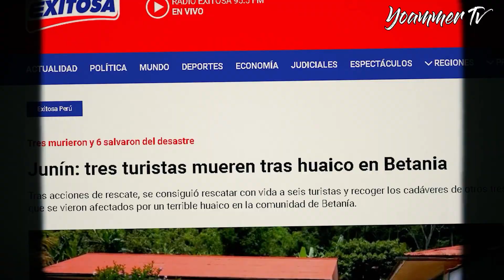NO VIAJES A LAS PISCINAS NATURALES DE BETANIA PERU SIN ANTES VER ESTE VIDEO ❌🇵🇪 ¡NO LO HAGAS!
piscinas de Betania Satipo Perú 2023 con tour

EL OBJETIVO DE ESTE VÍDEO, ES PARA QUE TODOS AQUELLOS VISITANTES, NO PASEN POR LOS SUCESOS ACONTECIDOS EN ESTE LUGAR Y PREVENIR UN ACONTECIMIENTO DE TAL MAGNITUD.

La piscina de Betania es uno de los atractivos naturales más importantes de la provincia de Satipo y aquí te brindamos esta guía turística hecha con tour.

El punto de concentración es en la plaza de SATIPO
La provincia de Satipo es una de las nueve que conforman el departamento de Junín en el Perú. Limita por el norte con el departamento de Pasco; por el este con el departamento del Ucayali y el departamento del Cusco; por el sur con el departamento de Ayacucho, y por el oeste con las provincias de Chanchamayo, Jauja, Concepción y Huancayo.

El trayecto del viaje desde la plaza hasta de Satipo, pasando por Mazamari y llegando hasta el puente de puerto ocopa es de aproximadamente una hora con 40 minutos ( ojo si llegamos al puente de puerto ocopa es importante que tengamos que llegar hasta puerto prado que esta a solo 20 minutos desde el puente de puerto ocopa, una vez ya estando en puerto prado si eres un viajero en solitario o lo haces por tu propia cuenta recuerda llegar antes de las 11 de la mañana para poder alcanzar el embarque, nosotros esta vez nos iremos con tour con un bote privado.

SALIMOS A LAS 2 DE LA TARDE Y NOS ESPERA UN TRAYECTO DE 6 HORAS EN PURO BOTE  ENTRE HERMOSOS PAISAJES desde Puerto Prado, capital del distrito de Río Tambo, ubicado frente a la confluencia de los ríos Ene y Perené que forman el río Tambo el mismo que mas adelante se une con el Urubamba para formar el gran Ucayali, uno de los principales afluentes del colosal río Amazonas, pero nuestro destino no irá tan lejos en esta ocasión y solo navegaremos unas 6 horas que se harán cortas contemplando el paisaje de belleza abrumadora que acompaña durante el trayecto.

LLEGAMOS A LAS 6:30 DE LA TARDE A desembarcar en la comunidad de Betania, donde ahí pasaremos la noche en los hoteles que los pobladores de la misma zona  nos ofrecen, con precios desde los 25 soles.

Al amanecer descubrimos todo el ambiente paisajístico de la comunidad de Betania, una comunidad en la que habitan familias ashánincas. Sus miembros son muy cuidadosos con la naturaleza y también muy amigables con los visitantes.